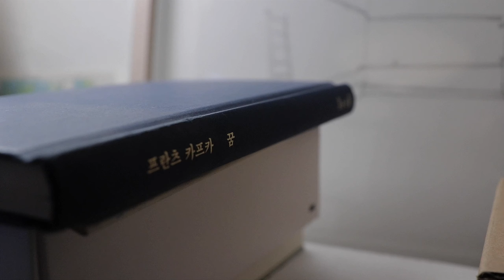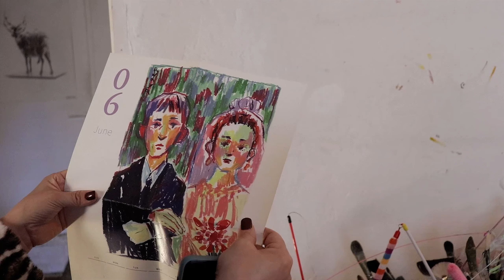이길이구 갤러리 2GIL29 GALLERY | 콰야 개인전 | Artist Interview | Qwaya : About the attitude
Qwaya | About the attitude | Artist Interview

Exhibition Period: December 18 - January 29
Exhibition Venue: 2GIL29 GALLERY | 2GIL29 Bldg. 35, Gangnam-daero 158-gil, Gangnam-Gu, Seoul 06034 Korea
Viewing time:  10am - 7pm Tuesdays to Saturdays (closed on Mondays, Sundays and National holidays)
Reception: There is no opening reception scheduled for Lim's Artist's Eyes for the safety and health of our community.
Free Admission :Visiting the exhibition is welcomed without pre-reservation.